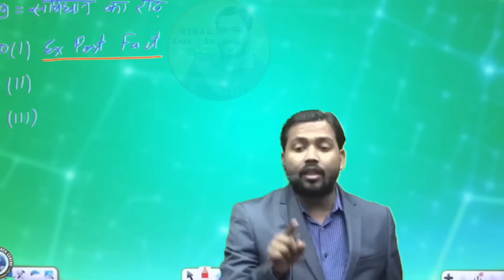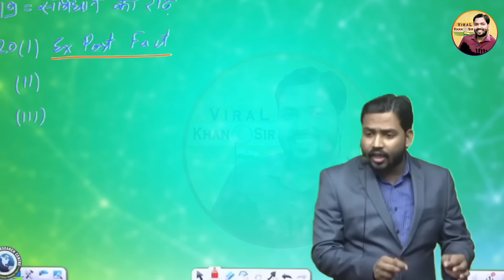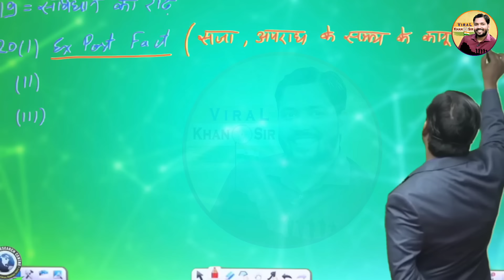कोर्ट सजा कैसे सुनाती है? जानिए इस विडियो में